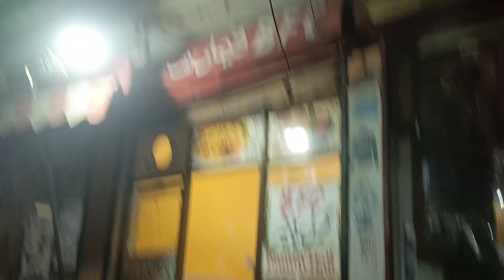we are shifting back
Hi guys 👋
well come to kli's vlogs 💕
you must have to